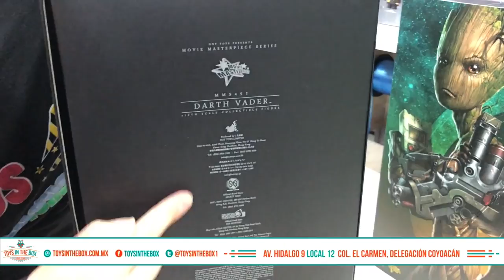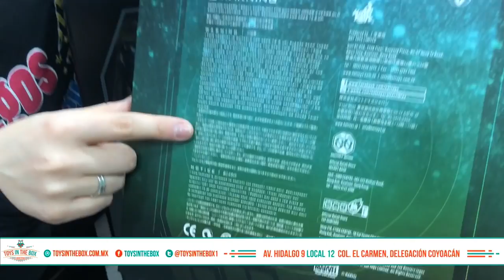Llegaron HOT TOYS en Jugueteria Toys in the Box ★Juegos juguetes y coleccionables★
Dirección: Av Miguel Hidalgo NUM.9, EL CARMEN COYOACAN